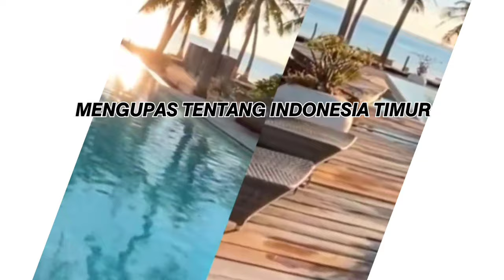Labuan bajo sama!!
Rote mau kalahkan Labuan bajo?

Dukung terus channel ini ya biar terus berkembang dan memberi info update tentang labuan bajo...

labuan bajo,trip to labuan bajo
labuan bajo,labuan bajo wonderful indonesia,explore labuan bajo, nusa tenggara timur,labuan bajo,orang ntt
soraya rasyid,mr money,uang kaget